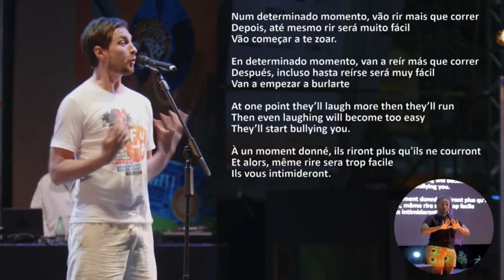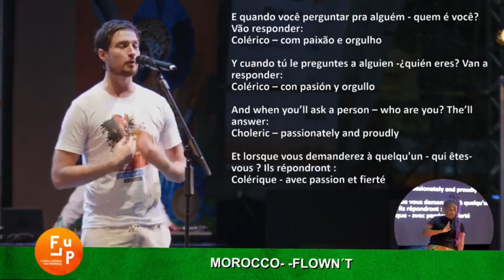Juozas representing LITHUANIA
Meet Juozas representing LITHUANIA
This was happening in our 2nd Champioship in Rio de Janeiro, Brasil, imagine now our 3rd one in Togo, Africa this November 2024.